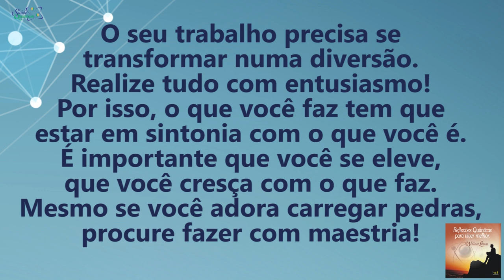Coaching Quântico 115: Sintonize Seu Trabalho Com o Que Você É | Wallace Liimaa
✭✭✭✭✭ Nesse vídeo abordo a importância de realizar algo com motivação e entusiasmo. Assista já!